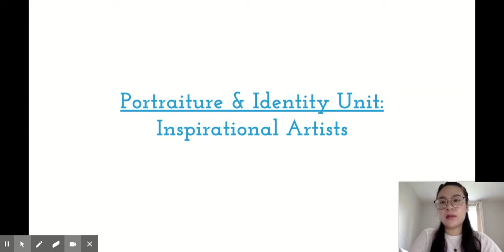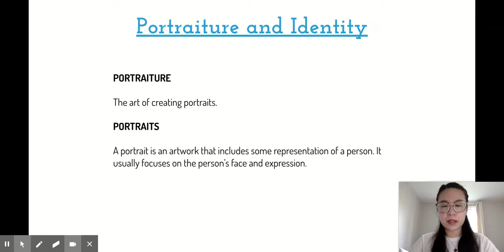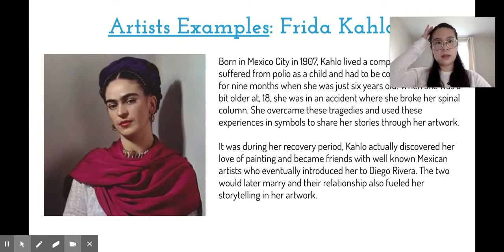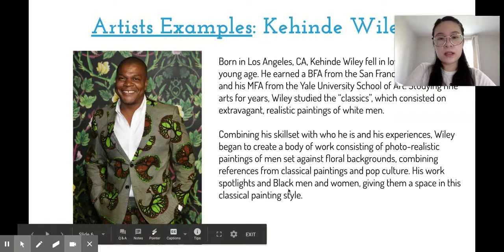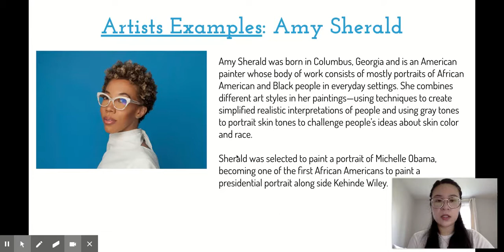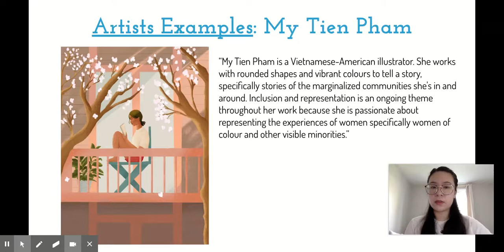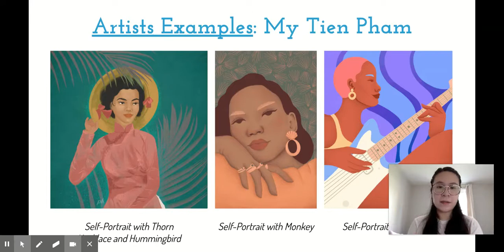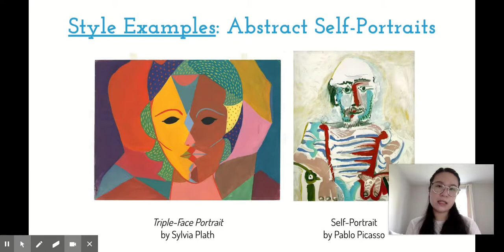Portraiture and Identity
Our artist inspirations for this unit.